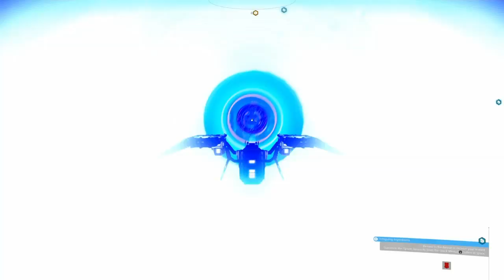No Man's Sky | Synthesis | PS4 Normal | Weekend & QS Missions | I have returned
No Man's Sky Synthesis on PS4 Normal. Community Quicksilver & Weekend Missions. I'm back after a few weeks of IRL stuff. Feels good to be back in No Man's Sky.
いきましょう | Ikimashō | Let’s Go!